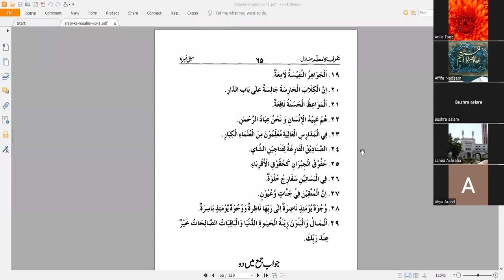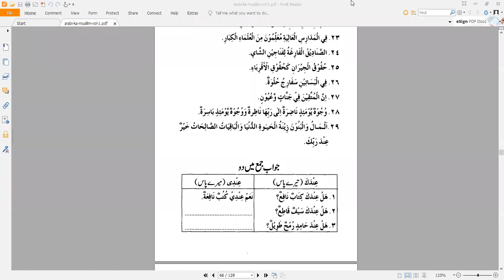Sammi Ullah Khan Haqqani Arbi ka Muallam عربی کا معلم (Dars e Nizmai 1st year )24-10-2022